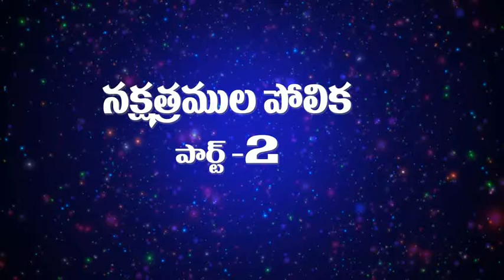పరమగీతాలు పాస్టర్ షాక్ ఇస్మాయిల్ కొల్లిపర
మనకాపరి